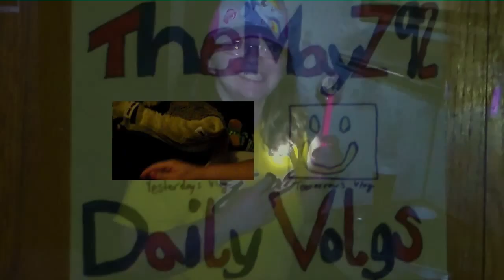SCOOTER WANTS TO CUDDLE